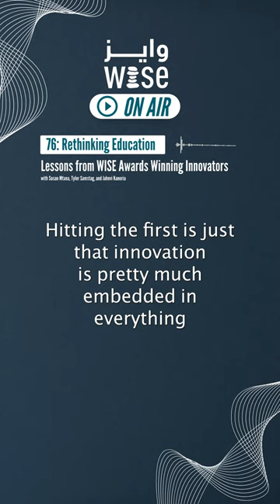Innovation in Education - What Does it Look Like?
NEW EPISODE: Too often do we consider innovation as a novel, fixed definition, says Janhvi Kanoria. Listen to the full episode featuring WISE Awards Winning Innovators in this all new podcast episode of WISE On Air: